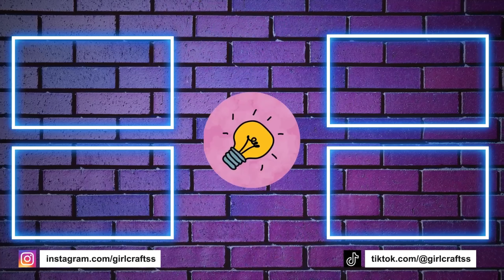6 ПРОЕКТОВ DIY НА ДЕНЬ МАТЕРИ В КОТОРЫЕ ВЫ ВЛЮБИТЕСЬ - ОТКРЫТКИ, КОРОБКИ СЕРДЦА и УКРАШЕНИЯ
6 ПРОЕКТОВ DIY НА ДЕНЬ МАТЕРИ В КОТОРЫЕ ВЫ ВЛЮБИТЕСЬ - ОТКРЫТКИ, КОРОБКИ СЕРДЦА и УКРАШЕНИЯ